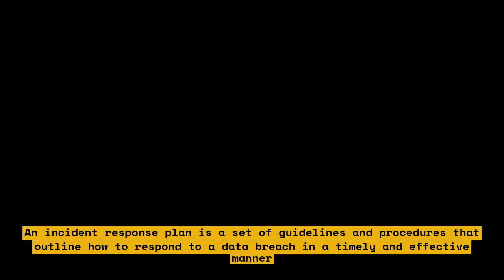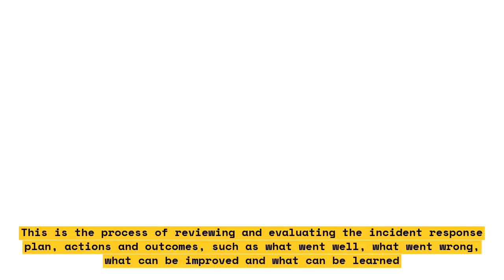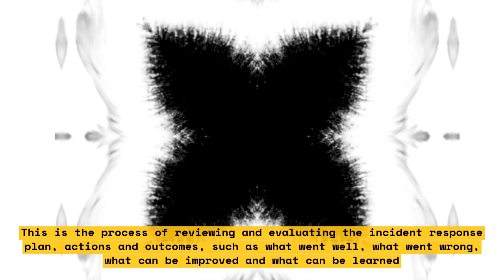How Data Breach Prevention Techniques Improved in 2023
In this video, we will discuss the latest data breach prevention techniques that have been developed in 2023. We will cover 10 different techniques that can help you protect your data from cybercriminals. These techniques include training your employees about data security, using secure password management tools, and understanding your company's security policy. We will also discuss some of the latest data breach prevention tools that are available in the market today.